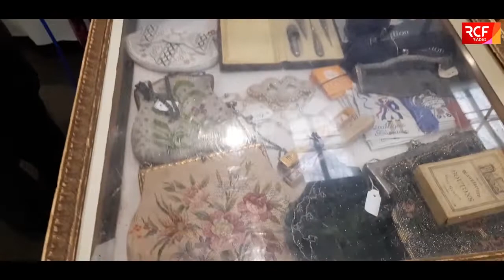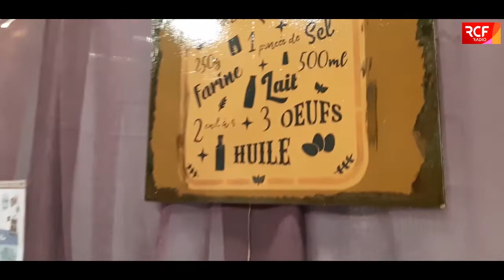Salon Mille et une idées, le salon des loisirs créatifs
Le salon Mille et une idées, le salon des loisirs créatifs vient de se tenir au CABL d'Andrézieux-Bouthéon le week-end des 21, 22, 23 janvier.
Après une année d'interruption, l'organisatrice du salon, Sandra Mas, nous partage sa joie de retrouver les 45 exposants et un nombreux public pour vivre le plaisir des loisirs créatifs, en particulier le fil ! Rencontre avec Galla, l'artiste qui nous propose ses oeuvres d'Art-textile, avec Rita Manuel pour l'association Lovely Solidarity, avec Christine Oudin et Sylvie Blanchard spécialistes du relooking et Monique Romeyer, qui collectionne tout ce qui concerne la mode rétro !
Un reportage réalisé par Jean-Marc Chazot avec l'équipe de RCF Saint-Etienne